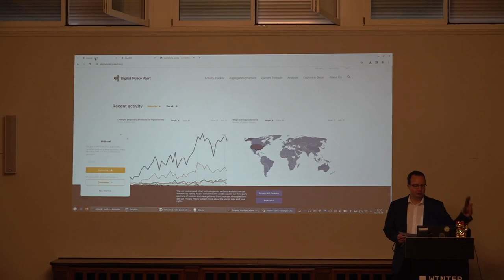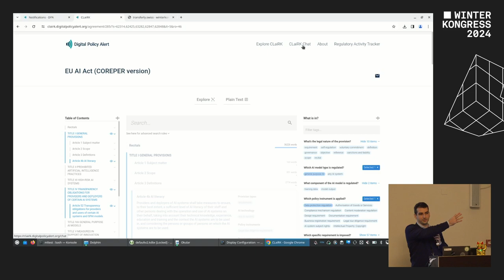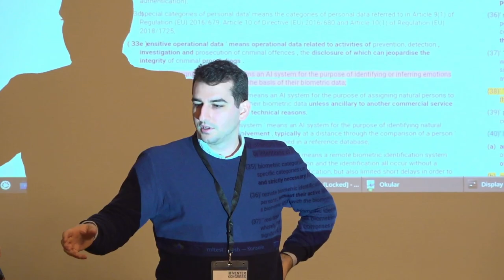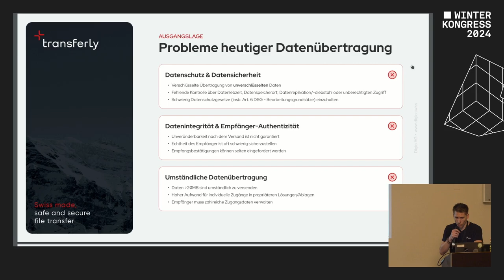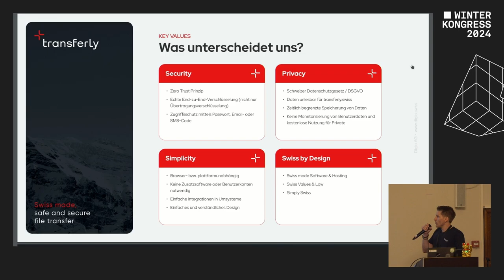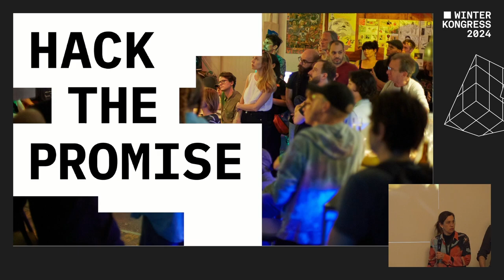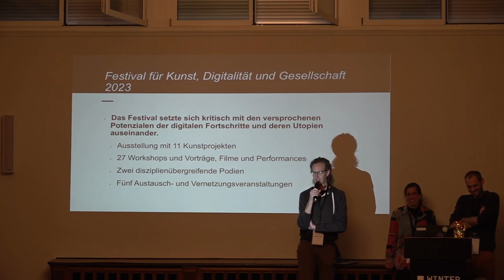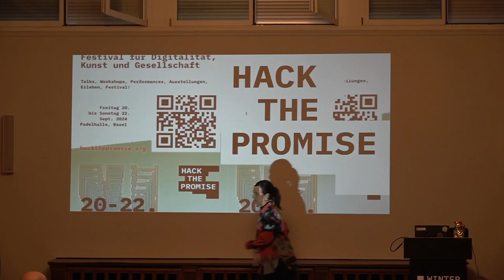Lightning Talks | Winterkongress 2024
Lightningtalks wurden Organisiert vom Team Winterkongress

Lightning Talks - Deine zehn Minuten Berühmtheit!

Bringe Deinen ansteckenden Enthusiasmus an ein Publikum mit kurzer Aufmerksamkeitsspanne! Diskutieren ein Programm, ein System oder eine Technik! Stelle Deine Projekte und Ideen vor oder versuche, eine Gruppe von Menschen für Deine Veranstaltung oder Versammlung zu gewinnen! Was auch immer Du mitbringst, machen es kurz!

Wir haben vier Slots mit jeweils 10 Minuten zu vergeben. Die Spielregeln sind:

Es wird nur ein Vortrag pro Person angenommen, ausser wir haben zu wenige Einreichungen.
    Wir publizieren hier die Angenommenen Vorträge und werden vermerken wenn keine mehr angenommen werden.
    Am Samstag bis spätestens am Mittag muss dein Vortrag per PDF hochgeladen werden (Link kommt via E-Mail)
    Du hast genau zehn Minuten Zeit
    Eine Minute zum wechseln
    Beiträge sind auf Deutsch und werden in Schriftsprache vorgetragen

Alle Beiträge werden gestreamt und aufgezeichnet

Wir freuen uns auf Eure Einsendungen!